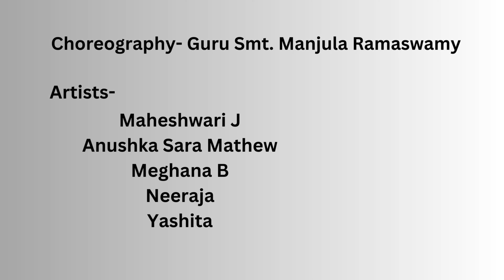"BHAKTHA RAMADAS" An Opening II Sri Rama Nataka Niketan II Bharatanatyam Dance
In this video we present to you an opening from the dance drama "Bhaktha Ramadas".